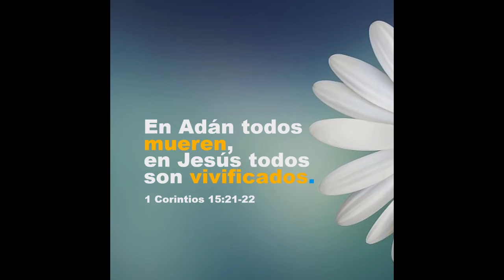La Muerte por Adán la Vida por Jesús